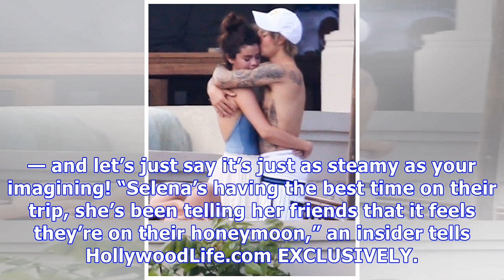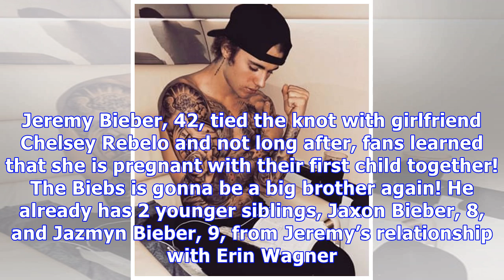Justin Bieber & Selena Gomez Enjoying ‘Couples Massages’ & ‘Breakfast In Bed’ During Getaway